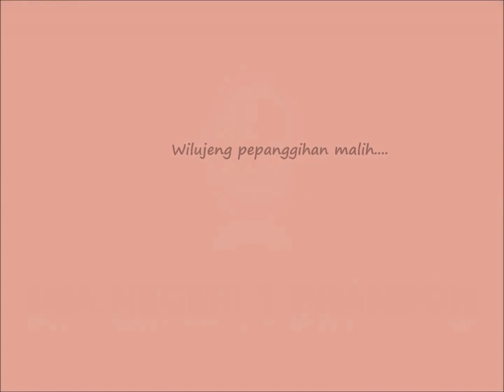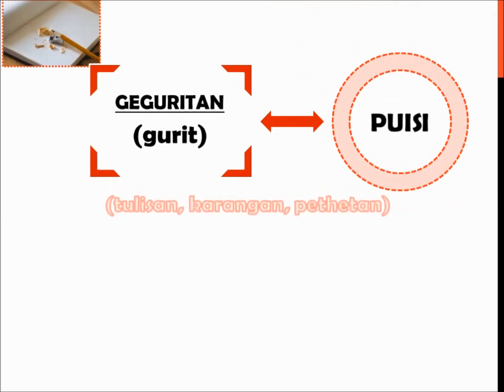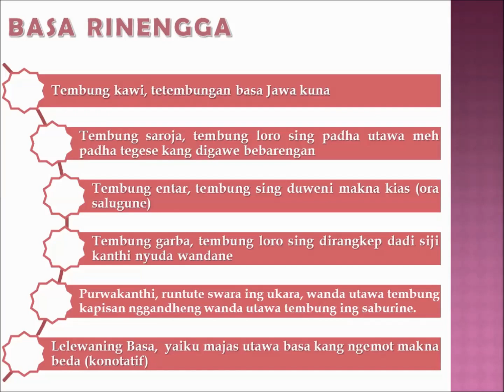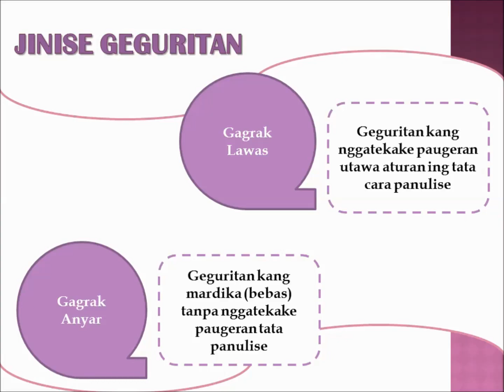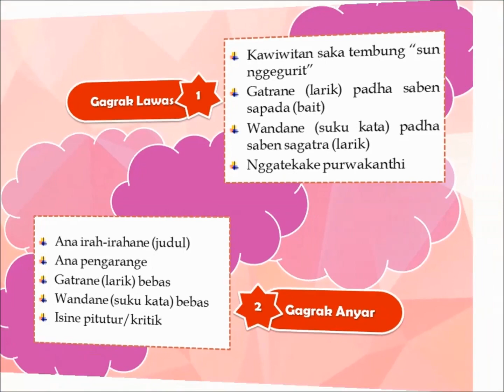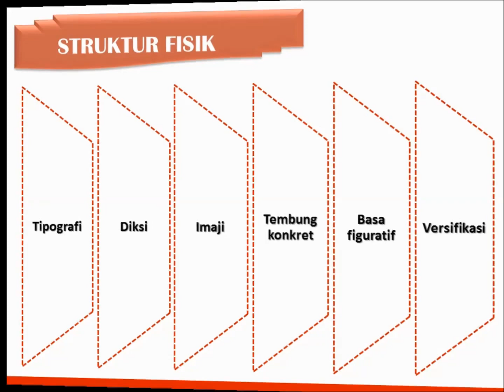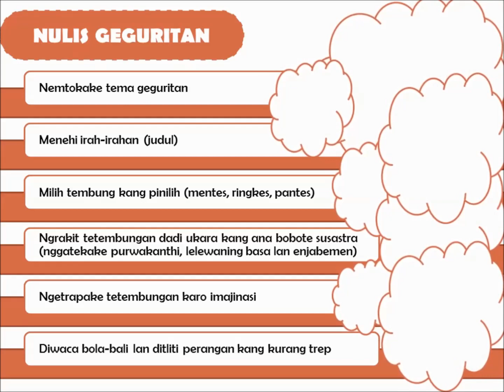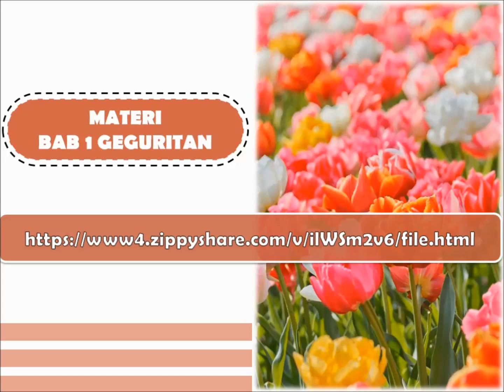Karya Sastra Jawa Geguritan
Oleh Khusnul Kotimah,S.Pd